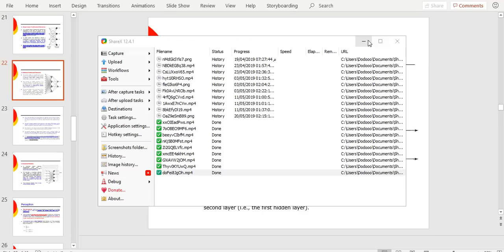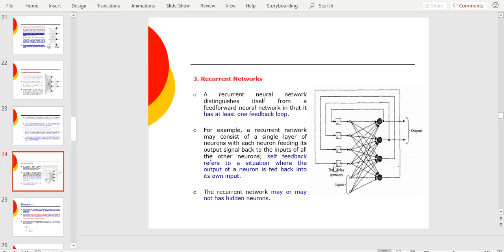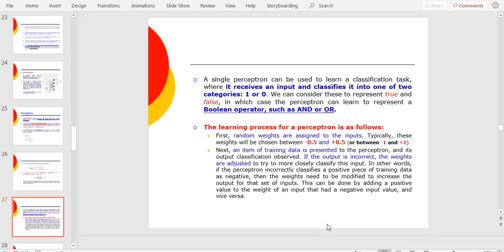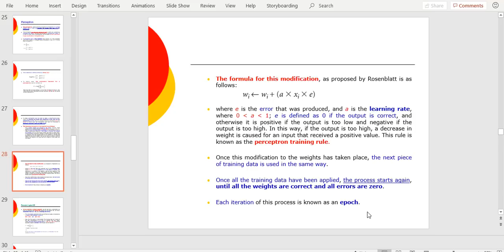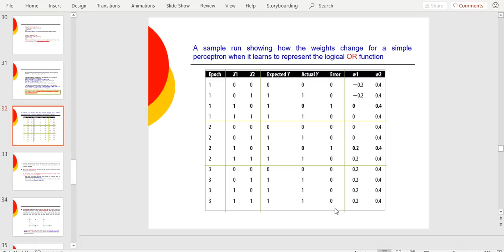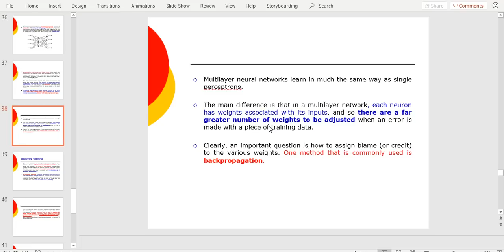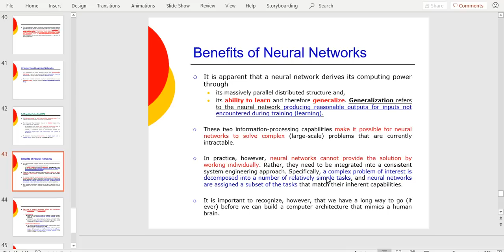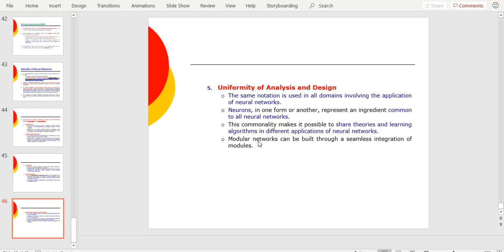Intro to Neural Networks 2